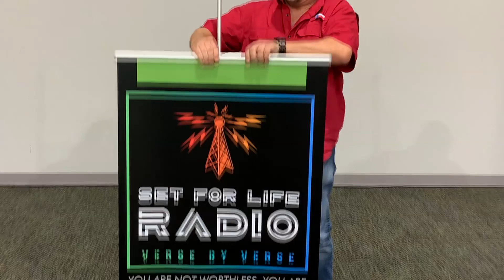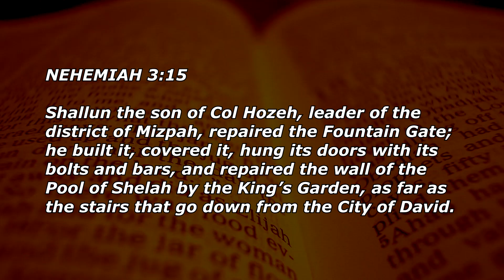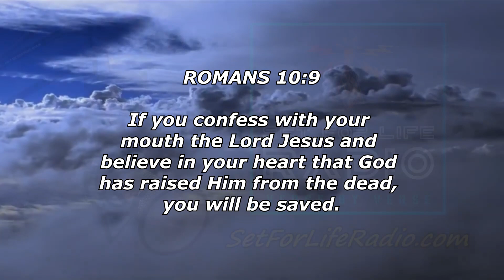Nehemiah 3 - We're All In This Together